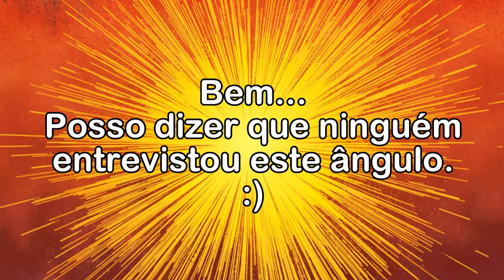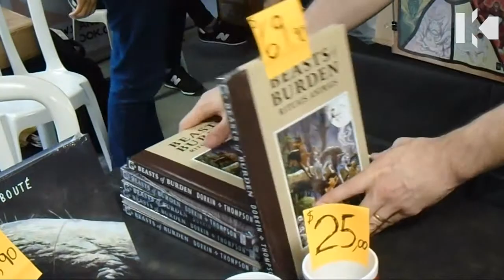Bruno Zago :: Santos Comic Expo 2017 | The Mullets Show #217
Bruno Zago é um dos criadores e editores do Pipoca e Nanquim, baita canal no YouTube e baita editora!
E prepare-se pra uma entrevista com um angulo inédito!

The Mullets Show é o programa de Vinícius Schiavini em que tudo pode acontecer!
Vinícius Schiavini :: instagram/IGTV @Schias | twitter: @schias | facebook: /oschias

Livro A Coluna Social? Compre na Amazon!

Desenvolvimento de ideias: Claudio Dragão Dourado, Giovana Lucena, Raoni Ferreira Gandra e Victor Zocarato
Tema de abertura: o tema de Angry Birds por Pomplamoose.

isso é o canal em vídeo da Kombo!

isso: criado em 2013
Kombo: criada em 2009